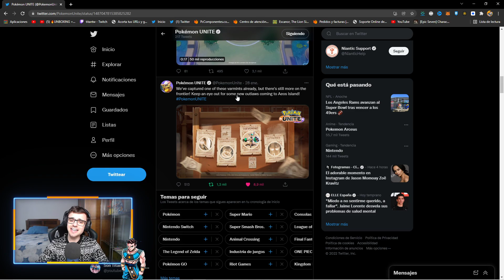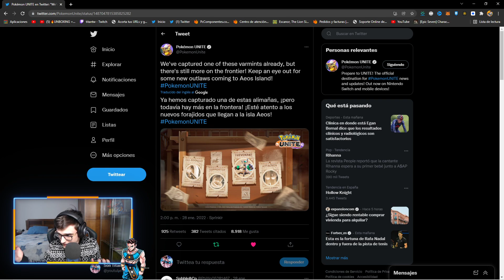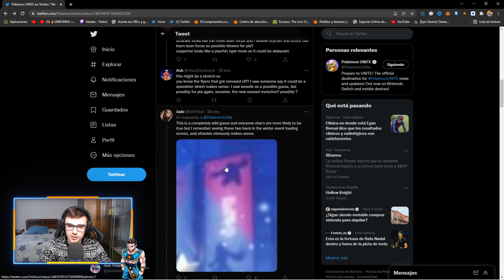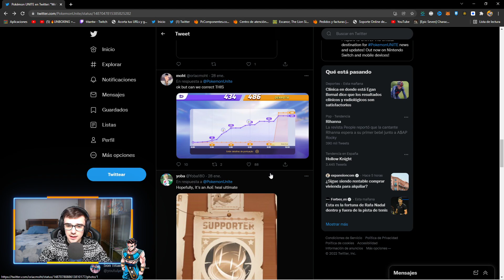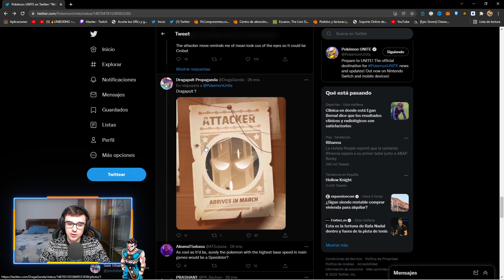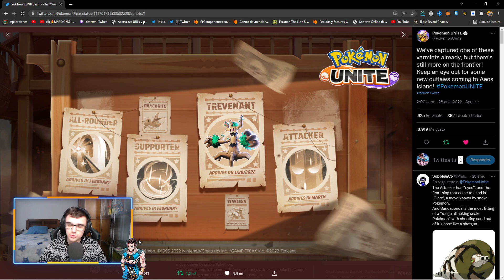🔥POKEMON UNITE nos OCULTA ALGO *PRÓXIMOS POKEMON*🔥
Nuevo video de Pokemon Unite donde os enseño las teorias que han salido sobre los nuevos pokes que se vienen ! ¿¿TE LO VAS A PERDER?? PokemonUnite​​​

**COMPRA CAMISETAS , SUDADERAS Y SOPORTES PARA CARTAS de POKEMON** (CON DESCUENTO)